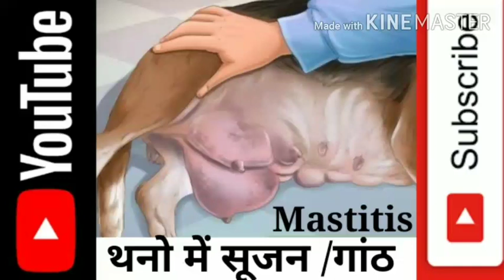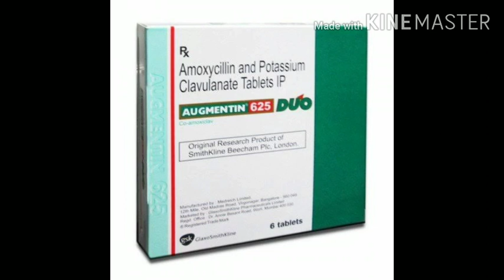Mastitis in dogs । कुत्तों में थनों में सूजन , मवाद । Treatment । उपचार (vid-42)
mastitis in breastfeeding dog
tit swelling in dogs
mastitis breastfeeding
breastfeeding mastitis
 mastitis dog suffering from nipple swelling
 mastitis treatment in dogs
mastitis in dogs
 mastitis healing
 mastitis in dogs how to treat
 how to treat mastitis in dogs
mastitis in dog
how to treat dogs mastitis
 mastitis relief
 dog mastitismastitis dog
 mastitis treatment
dog mastitis home treatment
 stray dog with mastitis
 dog with mastitis